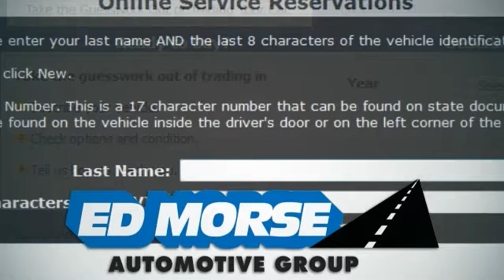Ed Morse Automotive Group About Us West Palm Beach Juno FL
Ed Morse Honda
3790 W Blue Heron Blvd
West Palm Beach Juno FL, 33404